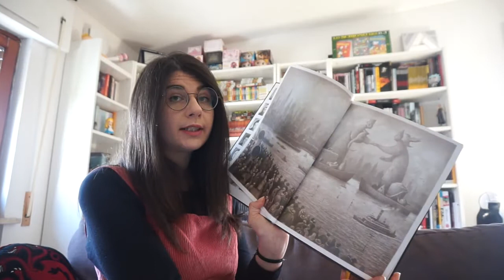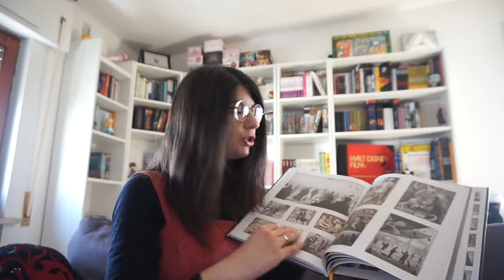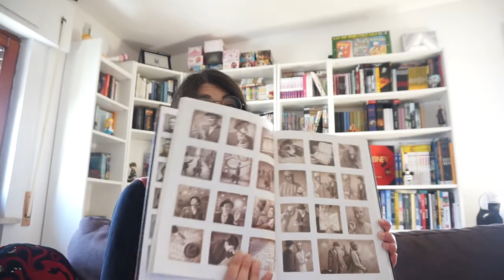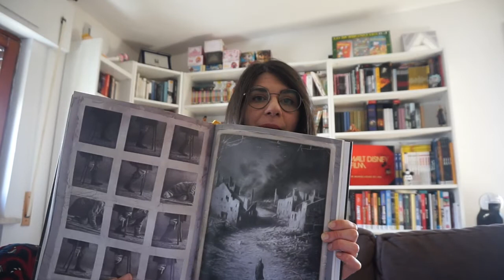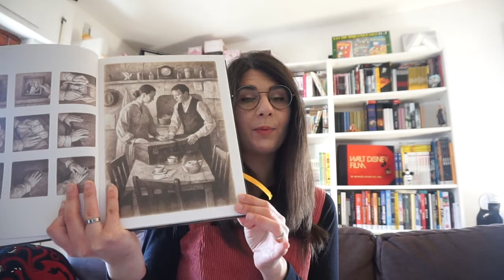graphicnovel4theweek: L'approdo di Shaun Tan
Eccoci qua con il primo vero video del canale!  ⭐︎
Non badate agli errori, ho ancora molto da imparare😅
Questo video inaugura la rubrica graphicnovel4theweek, dove vi proporò in concomitanza con il mio profilo instagram un fumetto a settimana che mi è piaciuto particolarmente!
Iniziamo con L'approdo di Shaun Tan, un delicato racconto onirico di un viaggio alla scoperta del mondo e di se stessi.✨
Se vi va seguitemi anche qui...

I prodotti di cui parlo li trovate qui: